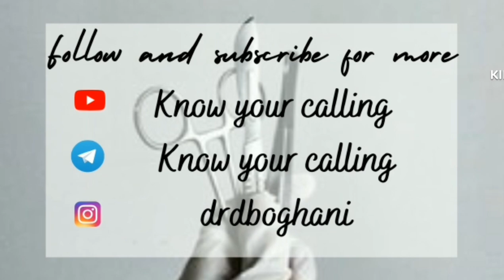KNOW YOUR CALLING KYC - Dermatology as a PG branch : A Resident's perspective.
In this particular video,Our enthusiastic guest, Dr.Devanshi Nimbark,Dermatology Resident,Government Medical College, Bhavnagar is talking about her perspective of being a Dermatologist with experience of ongoing residency years.All people who are willing to take Dermatology must watch this video to get greater insights of the subject!

Indian Medical Students hardly have any idea or inclination about the branch they wanna get into, and even if they do, it's largely based on recent trends or ranks, half-baked info, and the "cool/badass" tag that comes along with that speciality.
There are many anxious budding docs out there who are actually worried about exactly what a doctor does in their speciality, and how are the day-to-day workings & finer details of the branch along with the broader & long-term picture.
This is why we bring to you KYC : Know Your Calling, where we'll interview professionals who would address just these questions! So that you may take an informed decision.

Founded by Dr Dhairy Boghani, Neurosurgery Resident, himself an avid & passionate researcher, teacher & mentor.

Follow Dr. Dhairy's Instagram handle to know all updates and all initiatives.

With more work force, we will be able to provide better outcomes.